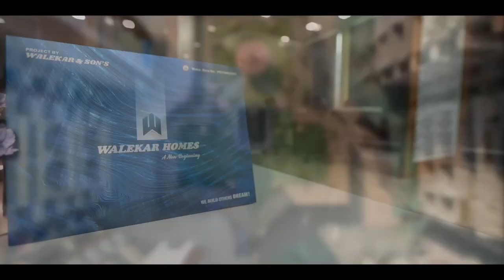Badlapur।खरवई परिसरात ठाणेकर स्कुलची सुरवात